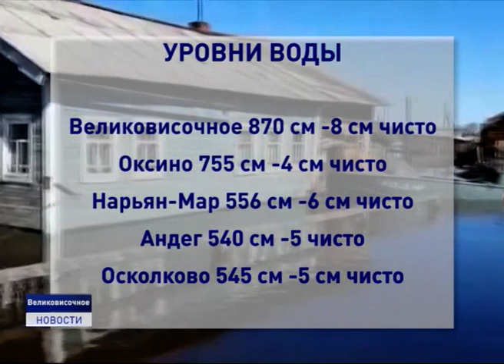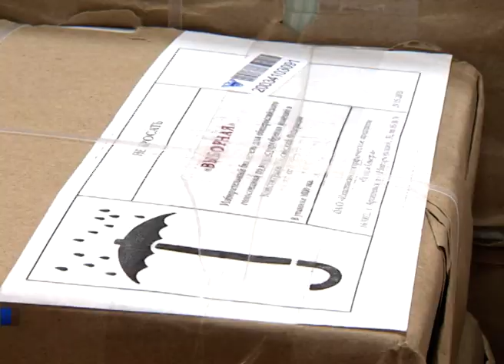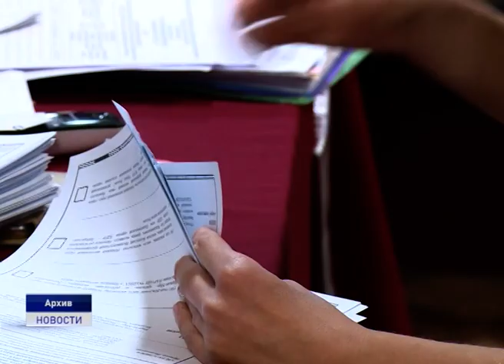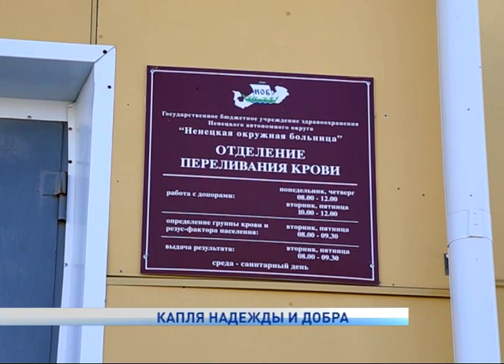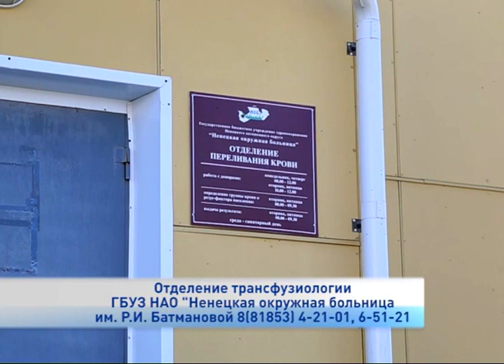Новости Ненецкого округа от 03.06.2020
Трагическая новость из Усть-Кары. В трех километрах от поселка в тундре обнаружено тело 17-летнего местного жителя с огнестрельным ранением головы. Возбуждено уголовное дело по статье "Убийство".

Бюджет Ненецкого Автономного округа 2020 года в деталях. Депутаты окружного собрания рассмотрели вопросы секвестирования главного финансового документа региона.

Спасти жизнь может каждый! В преддверии международного дня донора окружное отделение трансфузиологии проводит акцию "Капля надежды и добра". Об этом и не только в ближайшие 20 минут.